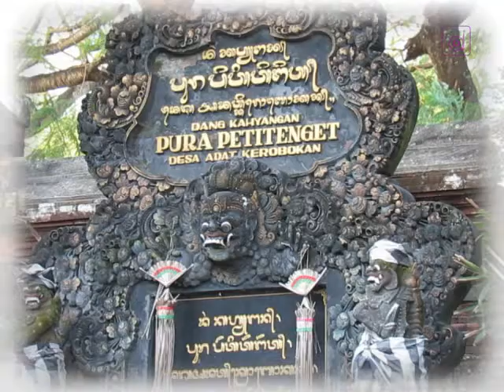Petitenget Temple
Petitenget Temple, Located in Kerobokan, North of Kuta.
Download Directoclip Application for FREE, the modern tool to trip in Bali .